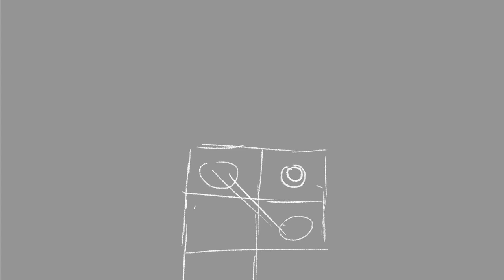Forbidden Sky || Animatic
A gift I made for some friends ;D

If you're ever looking for a fun co-op board game, Forbidden desert and Forbidden Sky are a pretty fun time 👌